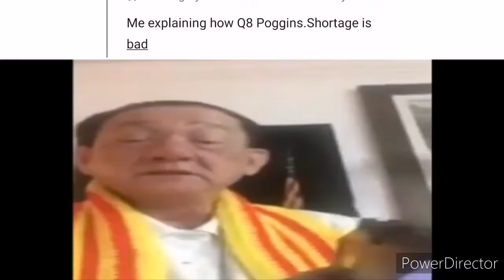Youtuber fans explaining meme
Yes. I did come up with the ideas